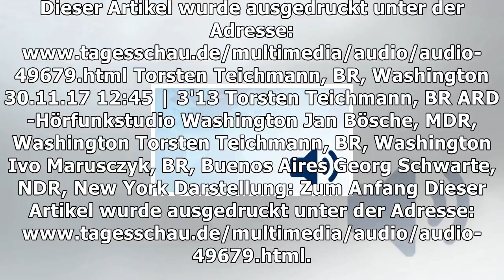Us-studie: anteil der muslime steigt in deutschland bis 2050 auf 11 prozent